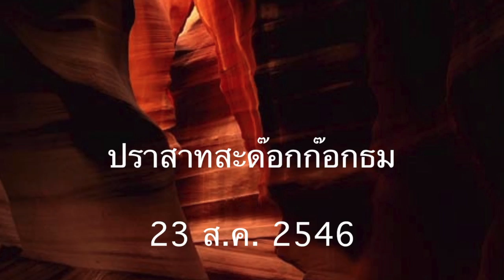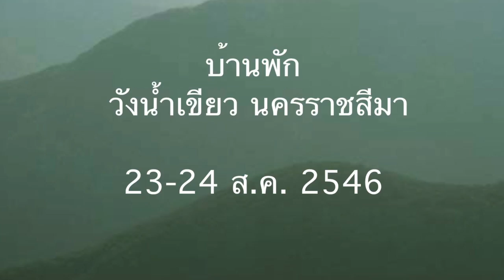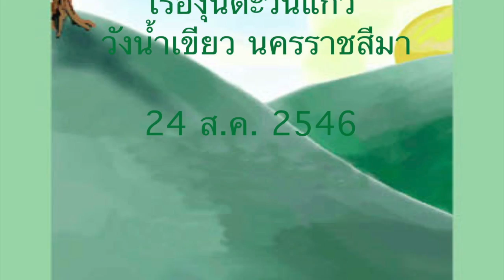Wangnamkiaw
This video is about Wangnamkiaw